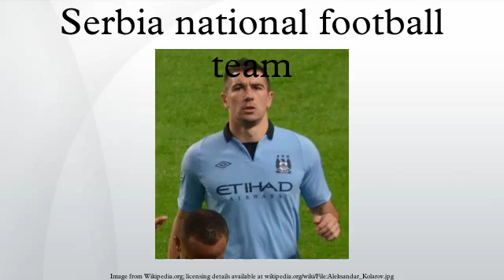Serbia national football team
The Serbia national football team (Serbian: Фудбалска репрезентација Србије / Fudbalska reprezentacija Srbije) represents the Republic of Serbia in association football and is controlled by the Football Association of Serbia, the governing body for football in Serbia and a FIFA and UEFA member. Serbia's home ground is the Red Star Stadium in Belgrade. Both FIFA and UEFA consider the Serbian national team to be the direct and sole successor of the Yugoslavia and Serbia and Montenegro.